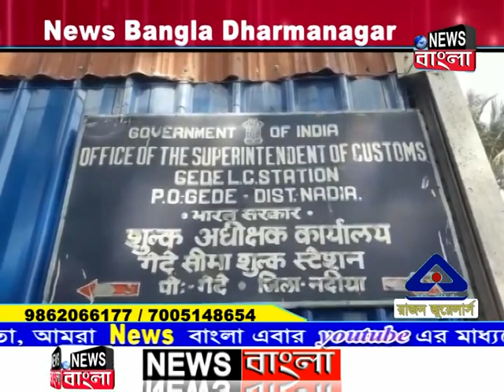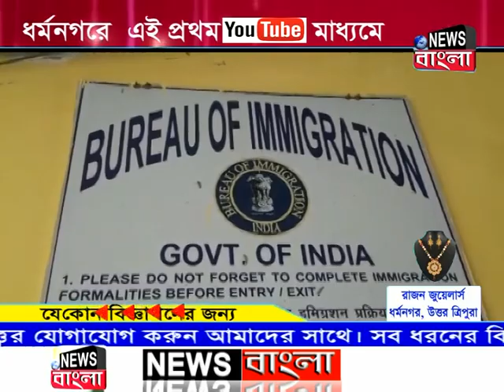দীর্ঘ প্রতীক্ষার পরে অবশেষে বাংলাদেশি নাগরিকদের জন্য সুখবর,